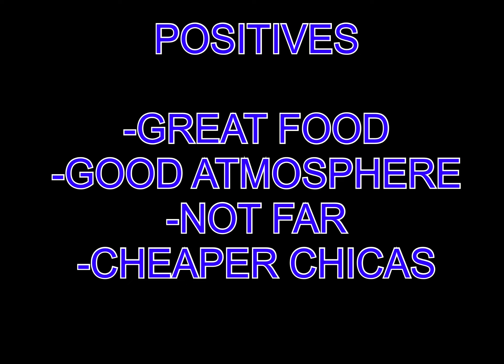SOSUA COPACABANA REVIEW 👍🏾